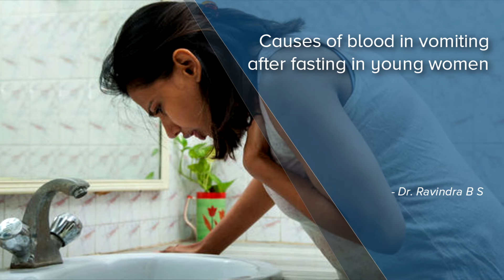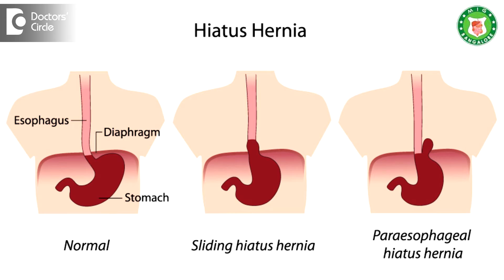Causes of blood in vomiting after fasting in young women - Dr. Ravindra B S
Whenever people of fasting, usually people will have acidity problem or gastric problem and some of them will have migraine. If these   two issues are there, they will have vomiting sensation and when they vomit, we forcefully vomit and in this situation, the esophagus or what we call as the food pipe. If there is injury in the stomach and the food pipe, what we call as ulcer or esophagitis, then we usually get blood in the vomitus. Best thing in fasting is to take some simple liquids like water or tender coconut water or butter milk. Usually these problems will not settle down. If they are having these  problems  repeatedly, we  should investigate  if they have  an esophagus  ulcer or  a  stomach ulcer for which we  do an endoscopy and see if there is  any problem with the  esophagus or the stomach.  If there are any issues like that, then other big issues like big hiatus hernia or what we call as the ulcer, such patient  should better take fluids  during fasting.